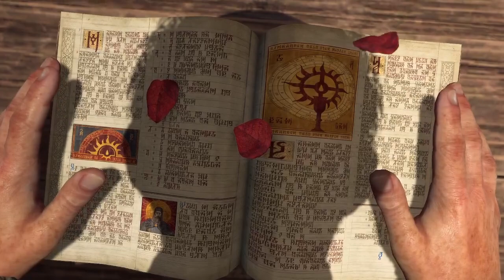[Diablo 4] Main Questing Walkthrough Gameplay 2# - (FULL GAME)